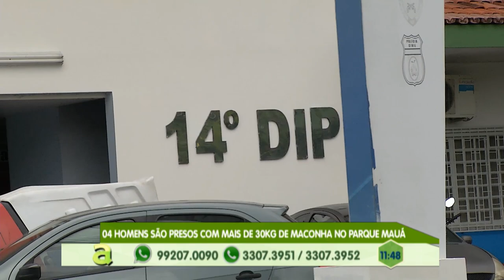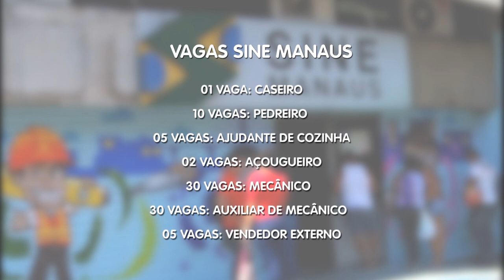Mulher grávida é executada a tiro no Nova vitória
02º BLOCO AGORA 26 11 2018 - Mulher grávida é executada a tiro no Nova vitória